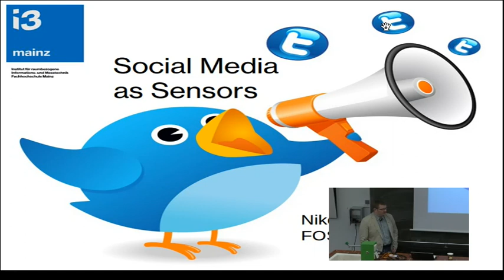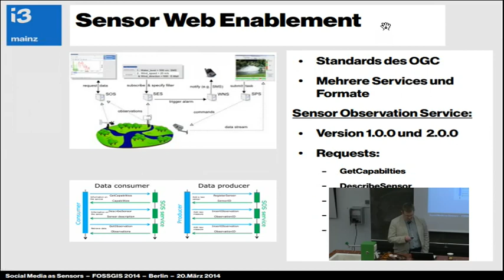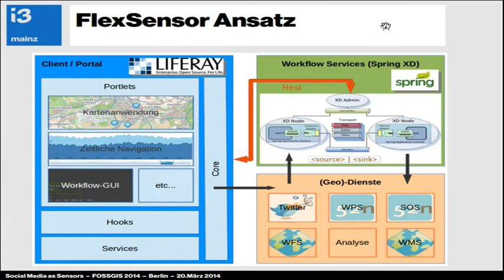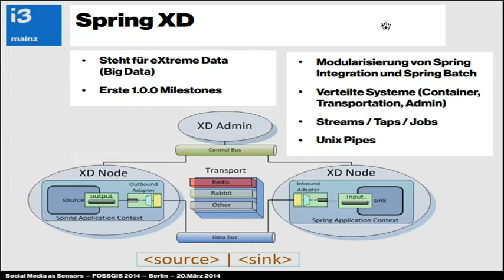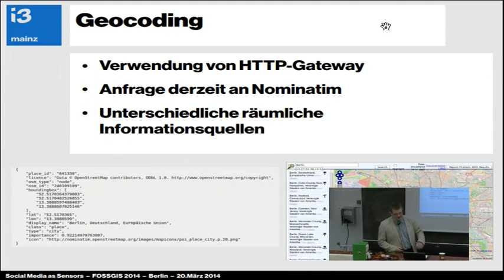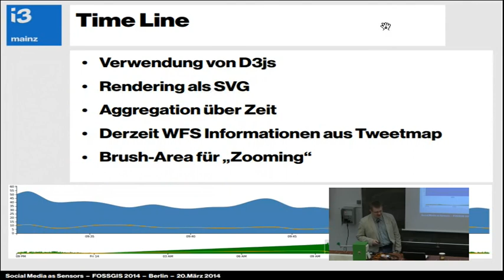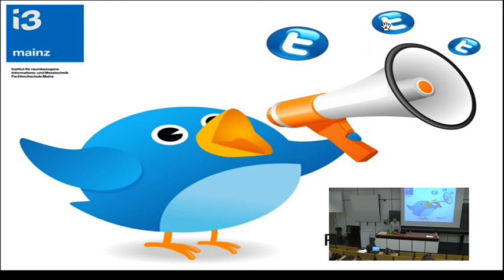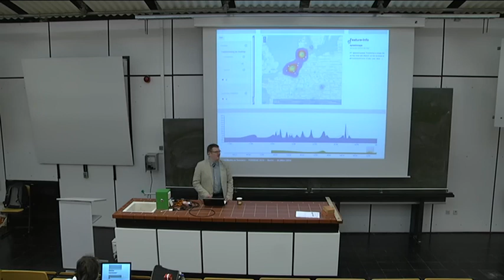2014 - Nikolai Bock: Social Media as Sensors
Der Beitrag zeigt die Konzeption und Entwicklung eines System, welches die Möglichkeit bietet, Social Media (beispielhaft mit Twitter) und deren Analyse (NLP), als Beobachtungen in einem Sensornetzwerk als SOS zur Verfügung zu stellen.

Dieser Beitrag beschäftigt sich damit, die Analyse von Social Media Daten als eine Art „Human Sensor“ in einem Sensor Observation Service (SOS) bereitzustellen.

Hintergrund ist die Möglichkeit, welche die Analyse von Social Media Daten aus den unterschiedlichen Netzwerken, wie Twitter, Facebook, Flickr oder Youtube bietet. Vor allem im Bereich der Marketinganalyse und des Katastrophenmanagements wird dies ein immer häufiger genutztes Werkzeug. Die Relevanz des Raumbezugs bei Social Media zeigt der Prototyp einer Arbeit, welcher die Ergebnisse einer gefilterten Twitter-Suche über einfache kartographische Darstellungsformen räumlich visualisiert Durch den Einsatz von von Natural Language Processing (NLP), z.B. der Sentimental Analyse, können Social Media Daten hinsichtlich des Inhaltes untersucht werden. Aus diesen Untersuchungen lassen sich detailliertere Informationen, ähnlich zu physikalisch gemessenen Phänomenen gewinnen. Dadurch lassen sich Social Media Daten zu einem Human Sensor wandeln. Unter Human Sensors versteht man ein Messmodell, in dem Menschen neben physikalischen Messungen, wie z.B durch Fitnessarmbänder, auch subjektive „Messungen“ wie Sinneseindrücke, Empfindungen oder persönliche Beobachtungen beitragen (vgl. Resch et al1).

Die Nutzung von Social Media basierten Human-Sensors gewinnt zudem an Bedeutung, wenn diese Daten in den Zusammenhang mit anderen Datenquellen, wie z.B. Umweltinformationen, gesetzt werden können. Eine Herausforderung dieser Zusammenführung ist die Interoperabilität zwischen den Daten. Diese kann durch den Einsatz von Standards erreicht werden.

Der hier vorgestellt Ansatz basiert auf dem Sensor Observation Service (SOS) aus dem Bereich des Sensor Web Enablements (SWE). Die Kombination der oben genannten Bereiche (Raum/Zeit, NLP, Human Sensor) ergibt hierfür eine Sensordatenquelle in einem SOS-Netzwerk. In diesem Netzwerk können die so verwalteten Information mit anderen räumlichen Sensordaten kombiniert werden.
Der Beitrag fokussiert dabei die Konzeption und Entwicklung eines Systems, welches die Möglichkeit bietet, Daten aus Social Media Netzwerken (zunächst beispielhaft mit Twitter) und deren Analyse (NLP), als Beobachtungen in einem Sensornetzwerk als SOS zur Verfügung zu stellen. Zudem werden Ansätze gezeigt die gesammelten Daten räumlich und zeitlich zu visualisieren. Das System basiert ausschließlich auf FOSS Komponenten, wie die aus der 52°North Sensor Web Community oder Projekten aus dem Spring Framework.